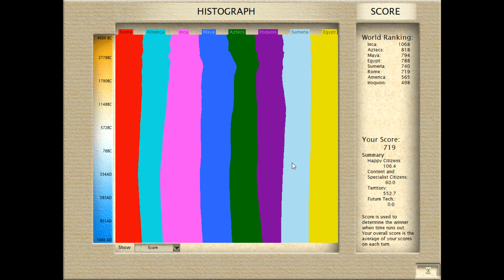Let's Play Civilization III - Rome - 14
We continue to push into Iroquois lands in order to finally conquer their puny empire!